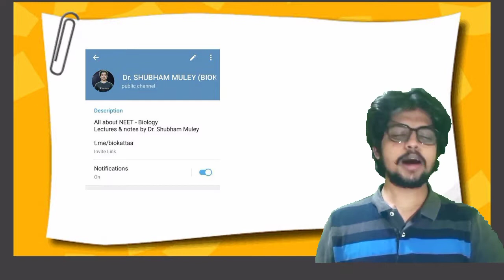3 SURPRISE FREE NEW COURSES FOR NEET 2021 AND NEET 2022 | UNACADEMY | DR. SHUBHAM MULEY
My another channel ekattaa -